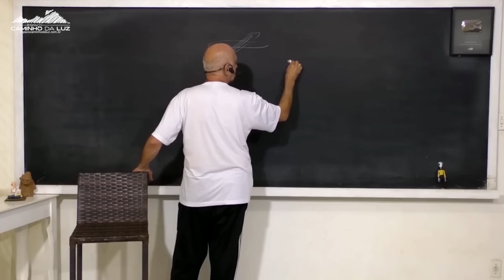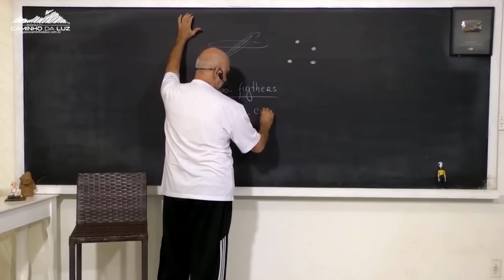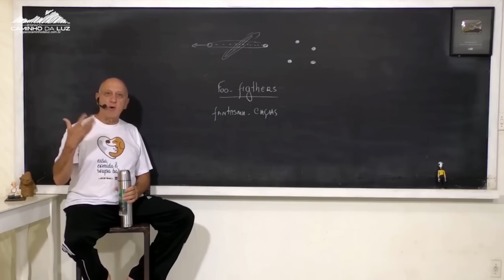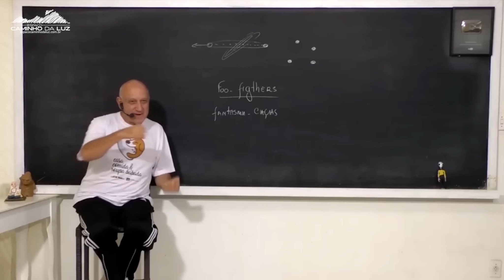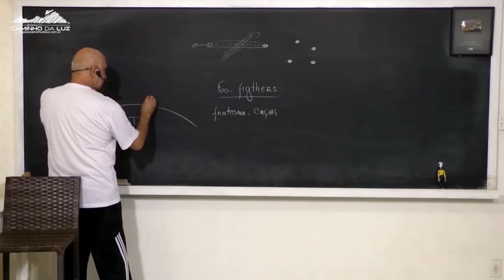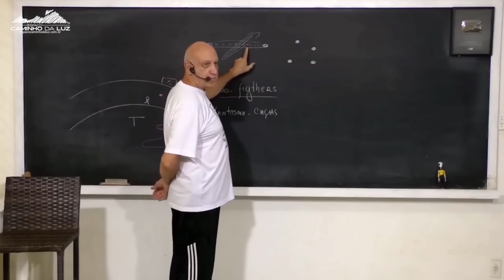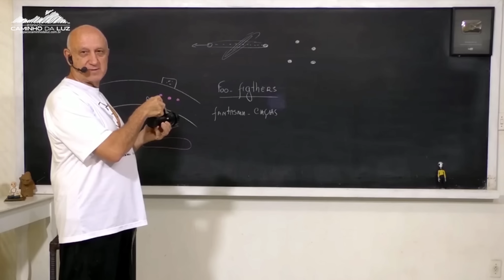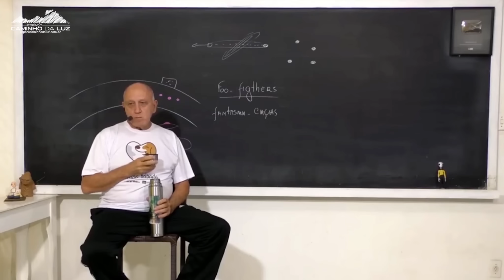COMO os EXTRATERRESTRES utilizam TECNOLOGIAS HOLOGRÁFICAS no PLANETA TERRA | Prof. Laércio Fonseca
Parte da Aula: Espíritos superiores e as Tecnologias Holográficas
Você pode acessar a aula completa pelo nosso sistema do Vídeos+